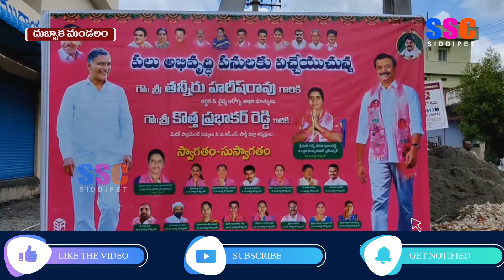దుబ్బాక లో పాలకవర్గం ఛైర్మన్ల ప్రమాణ స్వీకారం,హాజరైన మంత్రి హరీష్ రావు || SSC NEWS